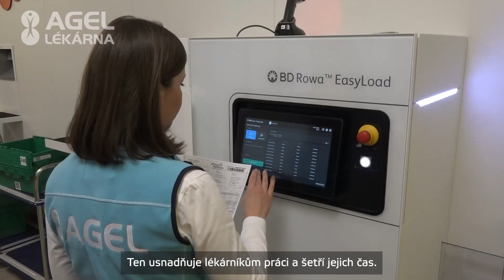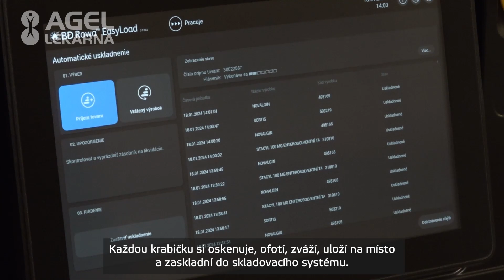Lékárna AGEL spustila robotický sklad léčiv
Automatizaci činností v ústavní Lékárně AGEL v Ostravě-Vítkovicích nyní zajišťuje moderní robotický sklad léčiv.